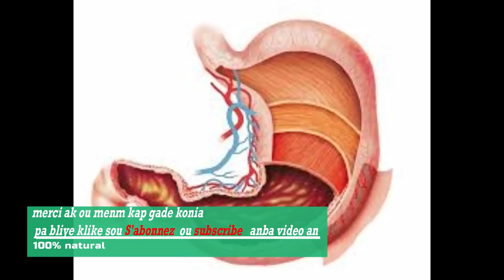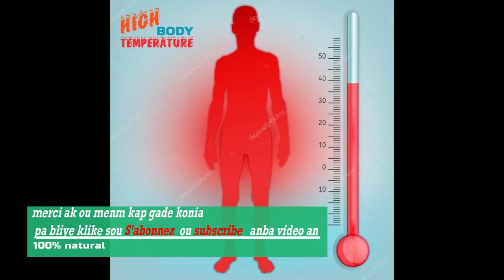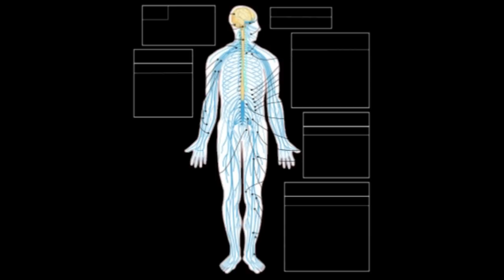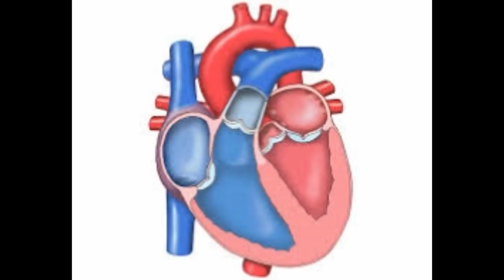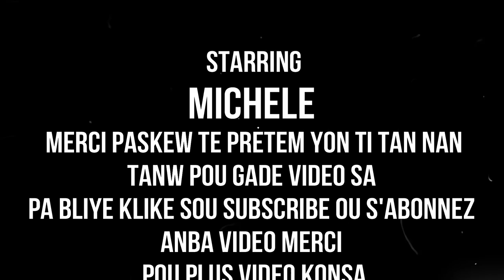VIN TANDE KI MIRAK DLO FE NAN KOW LEW BWEL ANPIL MEN 10 REZON OU SIPOZE BWE DLO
klike sou link sa pouw we pati 1 an VIN TANDE KI MIRAK DLO FE NAN KOW LEW BWEL ANPIL MEN 10 REZON OU SIPOZE BWE DLO